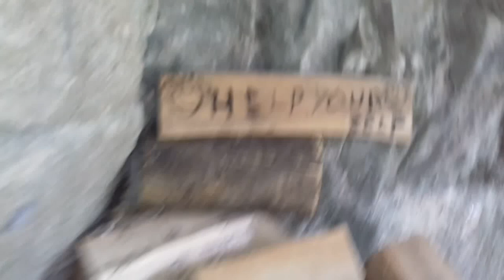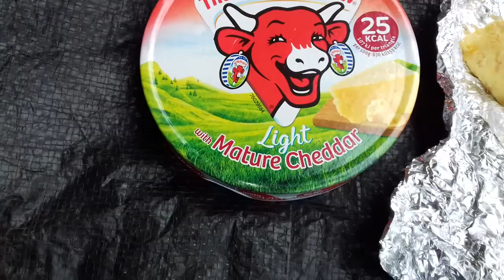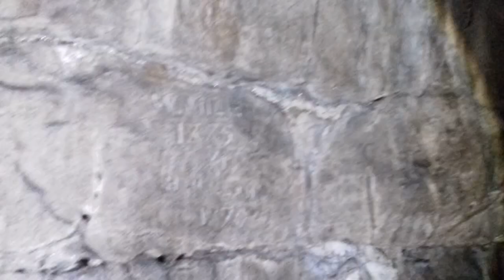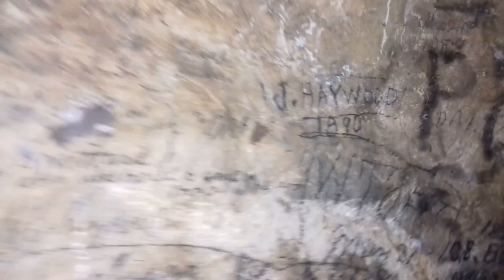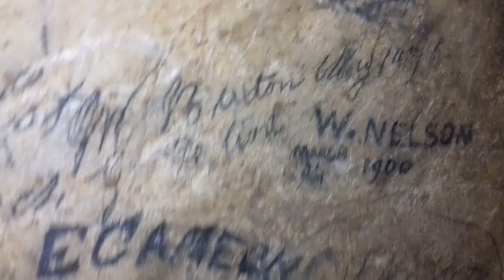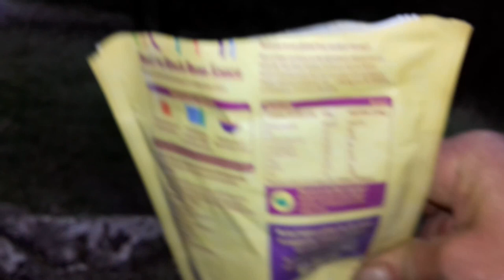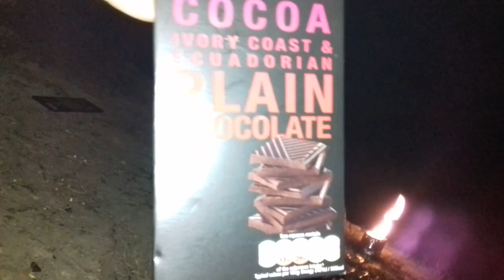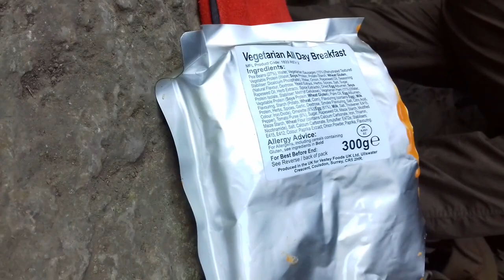Cave wildcamp / exploring tunnels and chambers .Deepdale..29/7/17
Long vid of a hike with Prepped nomad into Deepdale to explore the tunnel and chamber system of Hob thirst cave  .Wildcamp in the mouth of the cave meeting passing company and keeping dry from the rain ..perfect summer rain cave camp ..